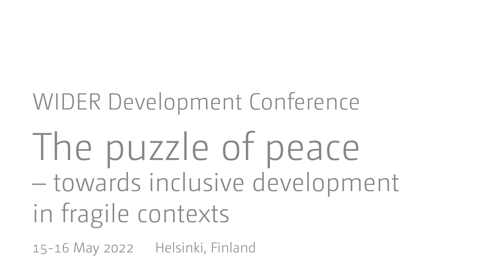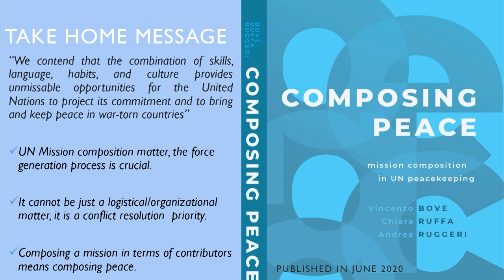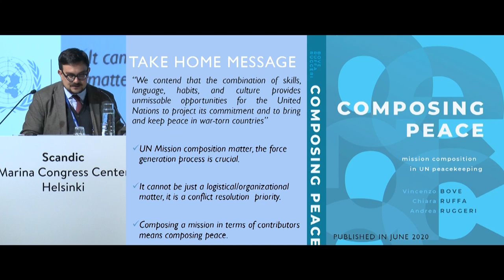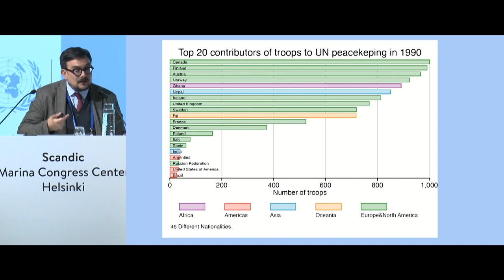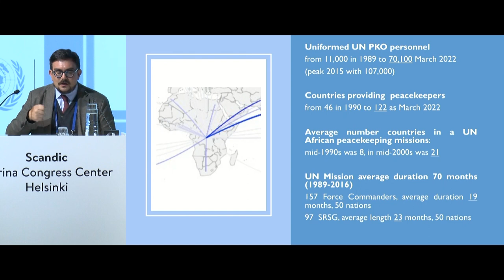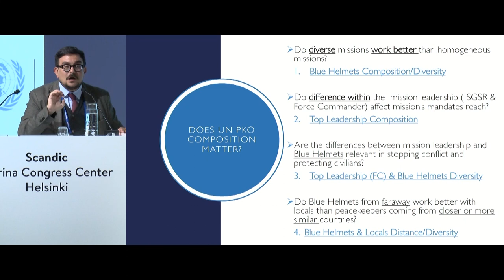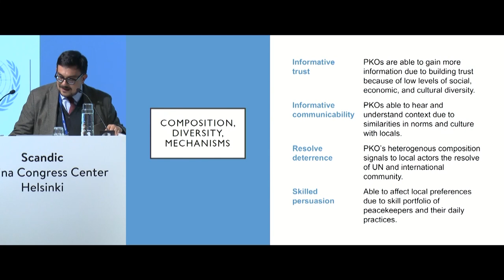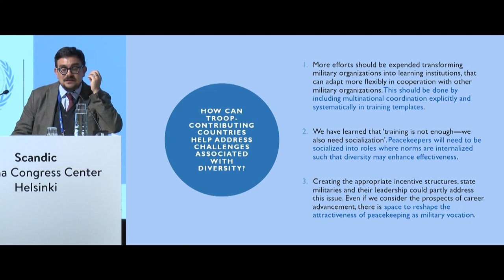2.1 Peacebuilding challenges, Joint session with UNU CPR - Andrea Ruggeri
Andrea Ruggeri presents as part of the "Peacebuilding challenges" session, held jointly with UNU CPR for the WIDER Development Conference "The puzzle of peace – towards inclusive development in fragile contexts."

UN Secretary-General Guterres has described investments in peacebuilding as both “a bargain” and “a prerequisite for development”. Heeding this optimistic view, funding for peacebuilding grew steadily over several years and was at a record high going into the COVID19 pandemic—though recent post-COVID trends suggest a worrying decline. This funding supported an increasingly complex network of peacebuilding actors working toward the resolution of conflict, the restoration of trust, and the building up of local capacities to avoid the relapse of violence. Yet, despite these investments—and sometimes because of them—the conditions for peace in many places have yet to materialize.

This session will navigate firsthand, on-the-ground accounts of peacebuilding efforts in Colombia and Myanmar, exploring networked responses to conflict prevention and development in both countries. Focus will then turn to a different kind of network and explore how networks of identity, as reflected in the diversity of peacekeepers, have been empirically shown to impact the ability of UN missions to keep peace.  The session will conclude by exploring the challenges of peacebuilding in settings governed by autocratic regimes and the ways in which peacebuilding investments may unintentionally enable authoritarian tendencies, despite the stated goal of more inclusive forms of governance.